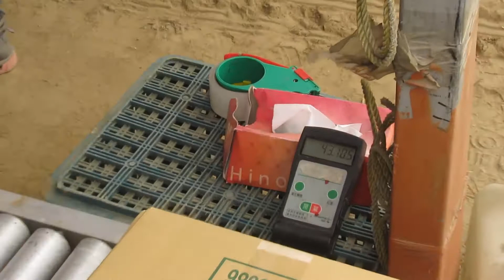Empacado de sandía